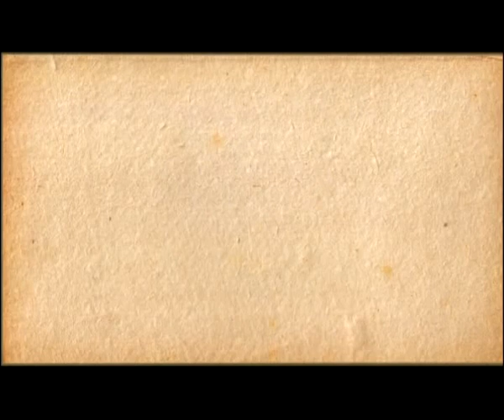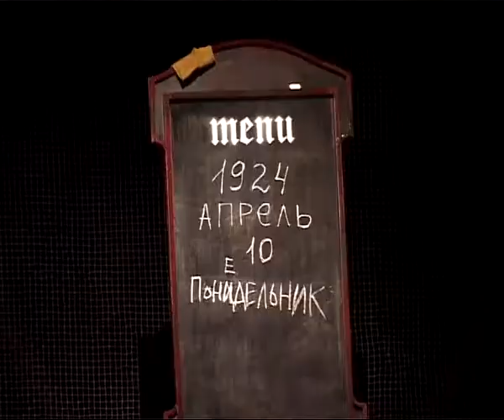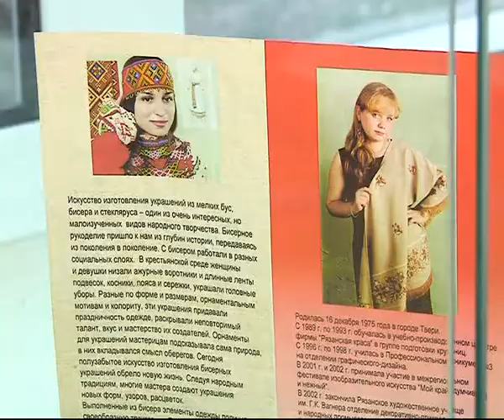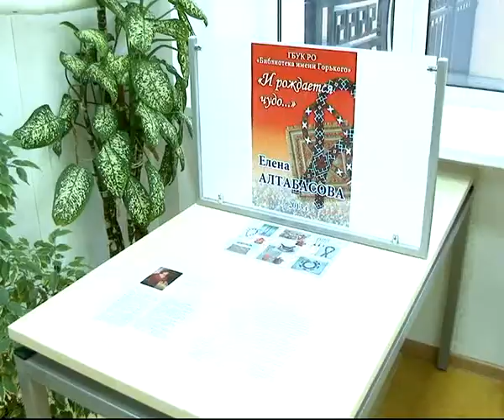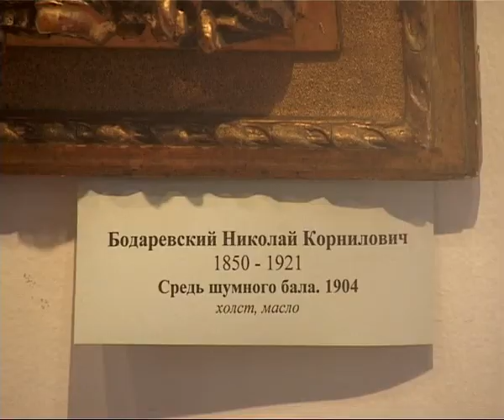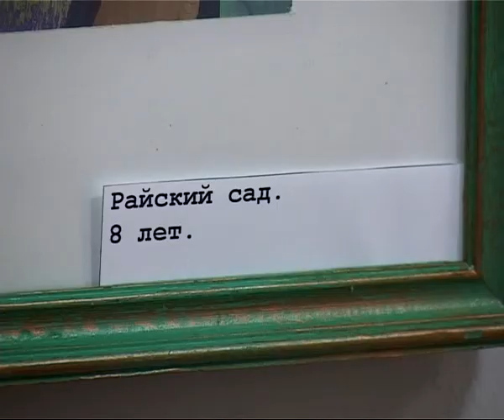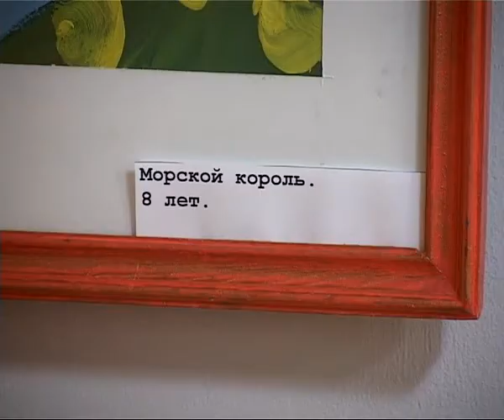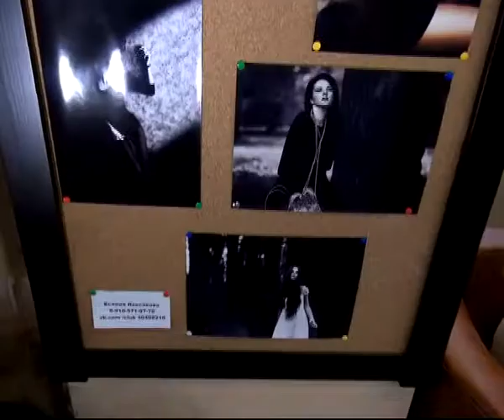Калейдоскоп 29.11.13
В этом выпуске мы расскажем о премьере, прошедшей в Рязанском театре драмы и о самых интересных выставках, открытием которых нас порадовали взрослые и дети.